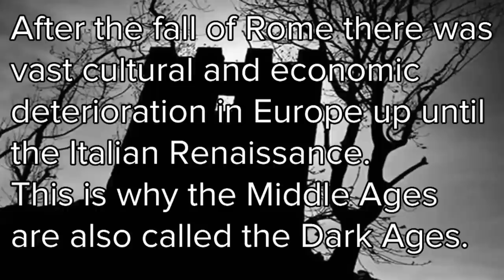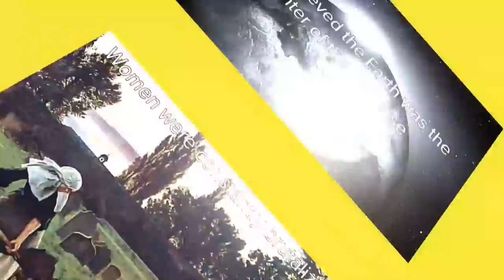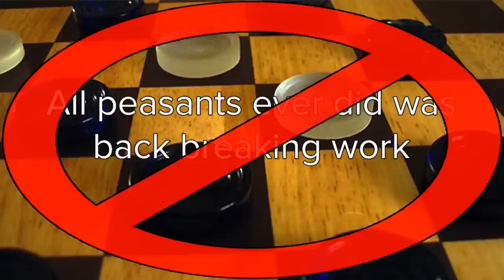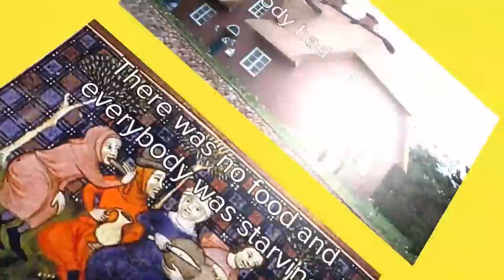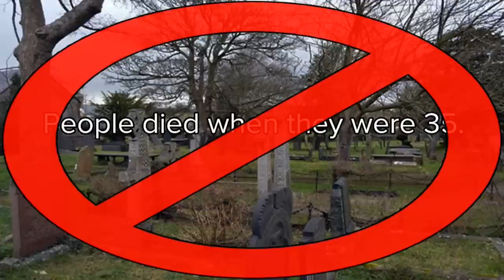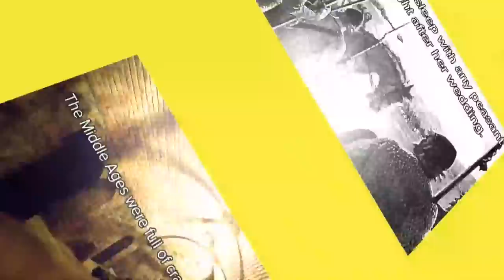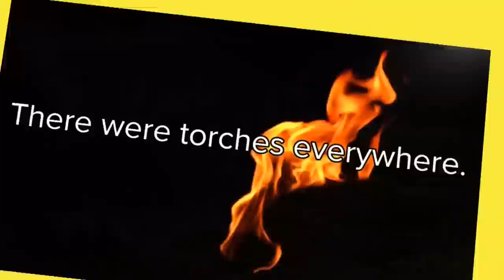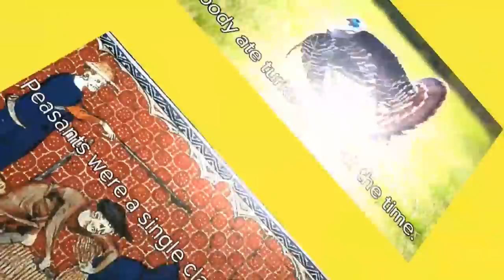25 Myths About The Middle Ages You Probably Thought Were True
The Middle Ages don’t have a very good reputation. From rampant beheading and ignorance to disease and war, Hollywood has helped propagate some ideas that aren’t true, or at least not entirely. These are 25 myths about the Middle Ages you probably thought were true.

Preview:

People were ignorant

After the fall of Rome there was vast cultural and economic deterioration in Europe up until the Italian Renaissance. This is why the Middle Ages are also called the Dark Ages.

The term Dark Ages was created by modern man to describe the darkness of the Middle Ages

Everyone believed the Earth was flat

The Earth was the center of the universe

Women were constantly brutalized

While the Middle Ages were not exempt from violence there is no evidence that this particular time period was any more or less violent than other periods in history.

All peasants ever did was back breaking work

And they never took a bath

Everybody had a thatched roof

There was no food and everybody was starving

The Death Penalty was common

The Church stamped out all knowledge

Knights were super chivalrous and valiant

People died when they were 35

Vikings wore horned helmets

Primae Noctis

The Middle Ages were full of crazy torture devices

People drank wine and beer because water was polluted

People thought tomatoes were poisonous

People ate with their hands

People never traveled

There were torches everywhere

Everybody ate turkey legs all the time

Peasants were a single class of people